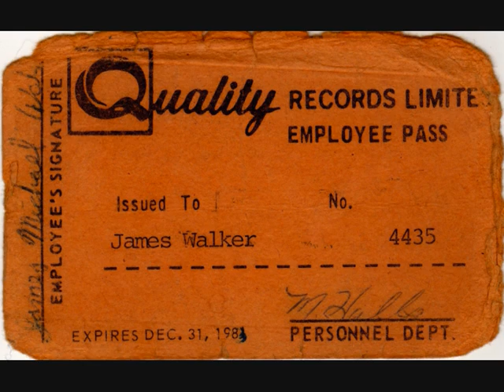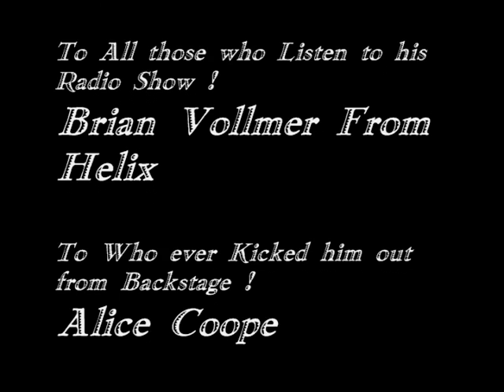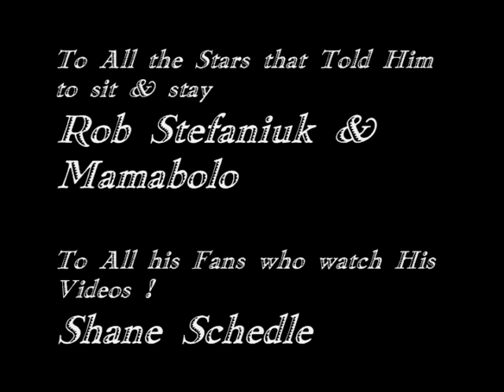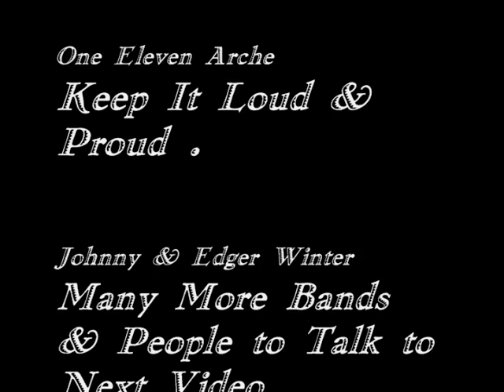Road Dog Music Group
Just a little change in the Video . Have a Tail Waging time.